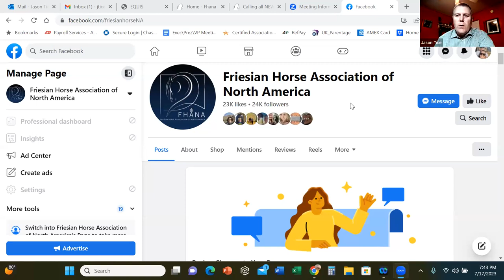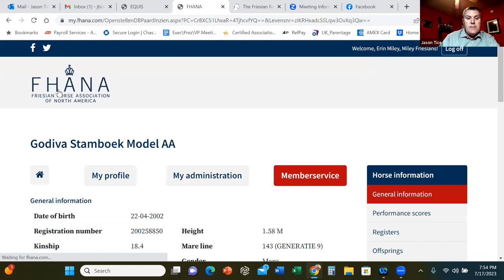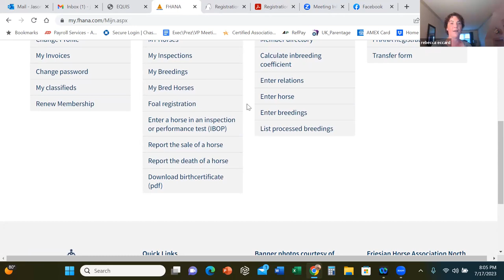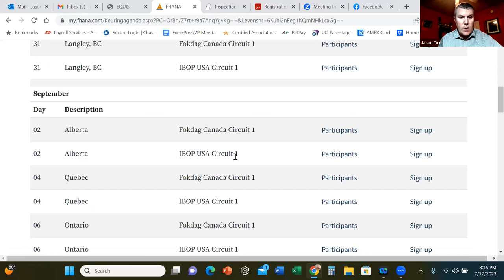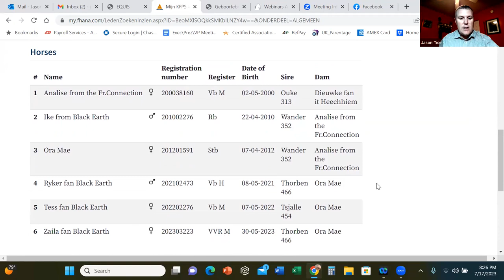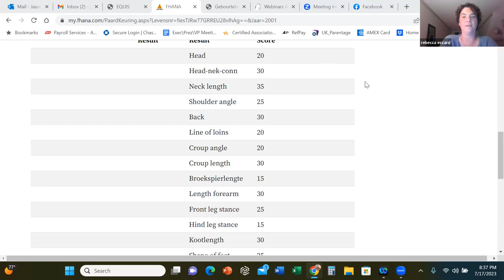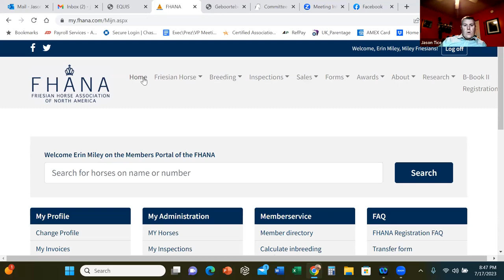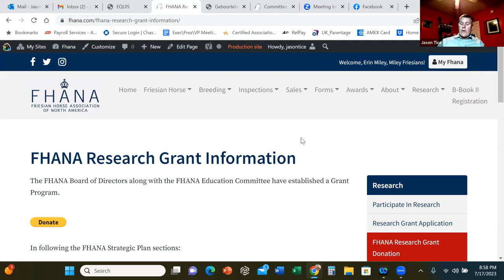New Member Orientation 1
Enjoy this video orientation that was conducted for new members on July 17, 2023 to help you better understand your member benefits, how to utilize the website to your advantage, and receive a better understanding of the Friesian Community and FHANA and how to set yourself up for success.